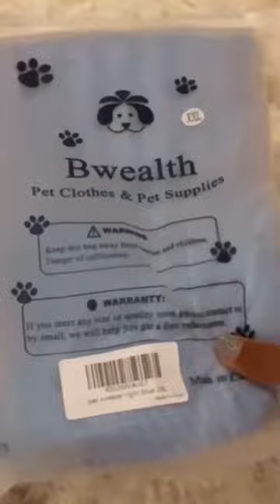My Labradoodle wears a sweater for the first time 🐾